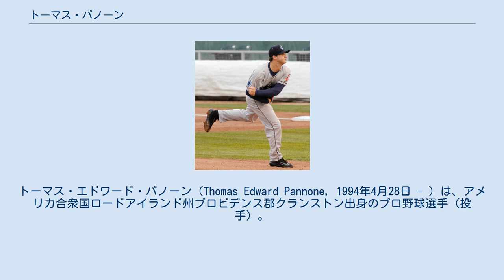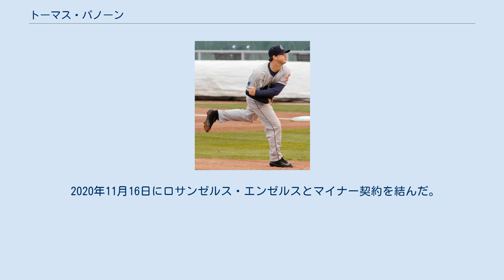トーマス・パノーン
サザン・ネバダ大学出身の野球選手
トーマス・エドワード・パノーン（Thomas Edward Pannone, 1994年4月28日 - ）は、アメリカ合衆国ロードアイランド州プロビデンス郡クランストン出身のプロ野球選手（投手）。
左投左打。
MLBのロサンゼルス・エンゼルス傘下所属。
 2012年のMLBドラフト33巡目（全体1004位）でシカゴ・カブスから指名されたが、サザン・ネバダ大学へ進学した。
 2013年のMLBドラフト9巡目（全体261位）でクリーブランド・インディアンスから指名され、プロ入り。
契約後、傘下のルーキー級アリゾナリーグ・インディアンスでプロデビュー。
14試合に登板して1勝0敗、防御率9.00、20奪三振を記録した。
 2014年もルーキー級アリゾナリーグ・インディアンスでプレーし、11試合（先発7試合）に登板して5勝0敗、防御率3.20、62奪三振を記録した。
 2015年はA級レイクカウンティ・キャプテンズでプレーし、27試合（先発20試合）に登板して7勝6敗、防御率4.02、120奪三振を記録した。
 2016年はA級レイクカウンティとA+級リンチバーグ・ヒルキャッツでプレーし、2球団合計で25試合（先発24試合）に登板して8勝5敗、防御率2.57、122奪三振を記録した。
 2017年はA+級リンチバーグとAA級アクロン・ラバーダックスでプレーした。
 2017年7月31日にジョー・スミスとのトレードで、サマド・テイラーと共にトロント・ブルージェイズへ移籍した。
移籍後は傘下のAA級ニューハンプシャー・フィッシャーキャッツでプレーし、移籍前を含めた3球団合計で25試合に先発登板して9勝3敗、防御率2.36、149奪三振を記録した。
 2018年3月16日、薬物検査違反で80試合の出場停止となった。
6月に処分が明けると、マイナーではA+級ダニーデン・ブルージェイズ、AA級ニューハンプシャー、AAA級バッファロー・バイソンズの3球団でプレーした。
8月9日にメジャー初昇格を果たすと、翌10日のタンパベイ・レイズ戦でメジャーデビュー。
 2020年8月24日にDFAとなり、28日にマイナー契約となった。
 2020年11月16日にロサンゼルス・エンゼルスとマイナー契約を結んだ。
 フォーシームを主体としており、変化球ではチェンジアップとカーブを使用する。